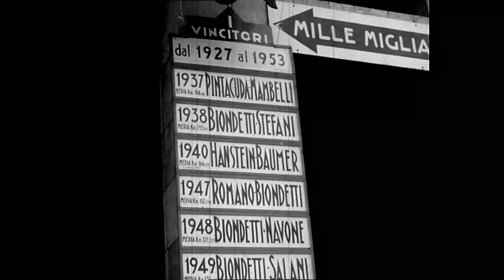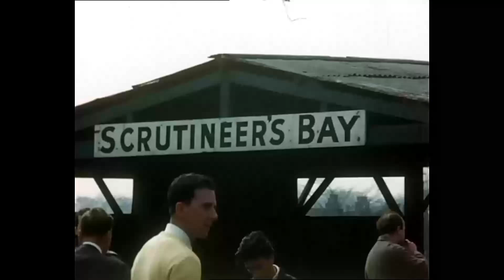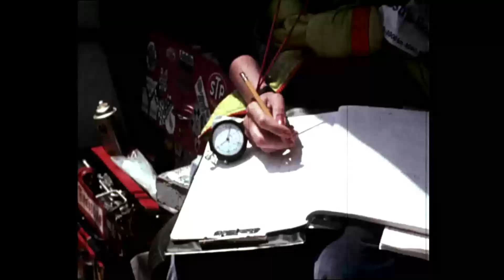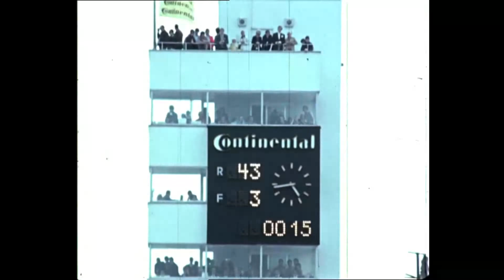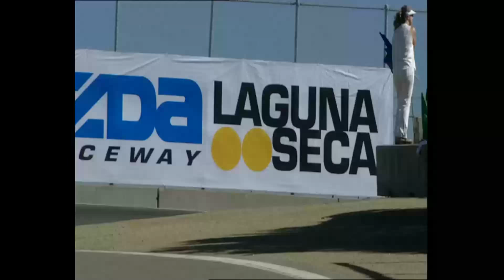Porsche Historic Footage – 1950s-2000s Race Cars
Timeline:
▪ 1950s – 0:00
▪ 1960s – 13:40
▪ 1970s – 20:57
▪ 1980s – 45:03
▪ 1990s/2000s – 1:00:12